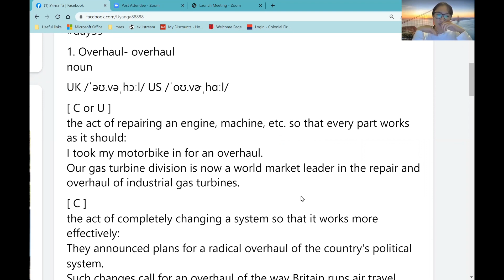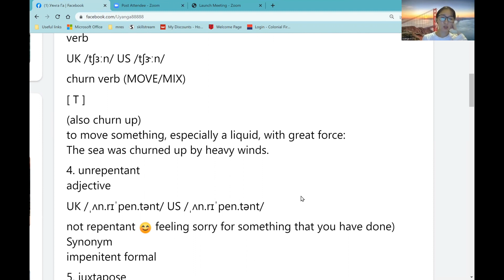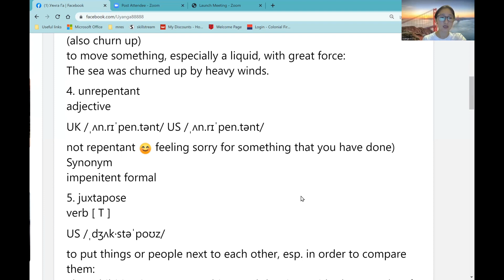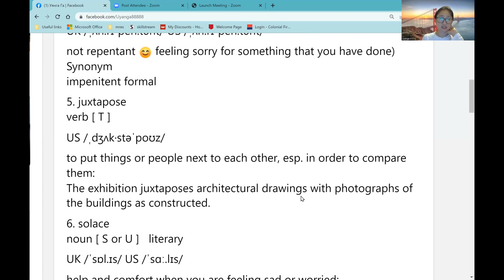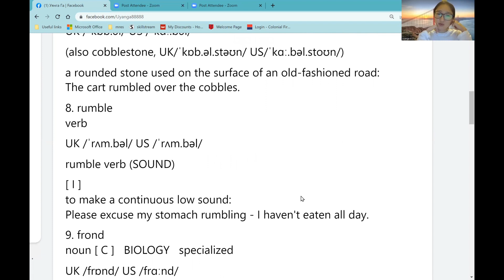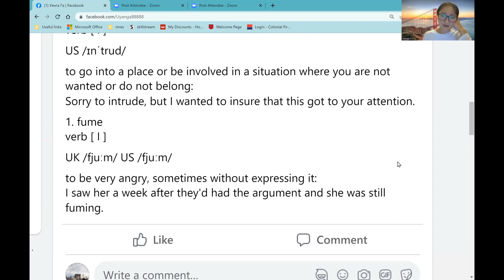day59 newvocabulary aimfor3000